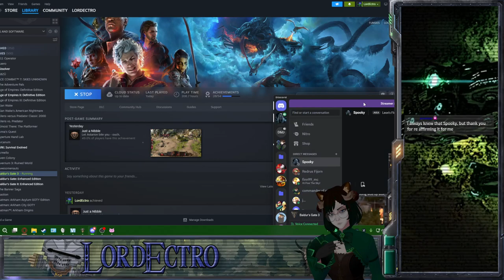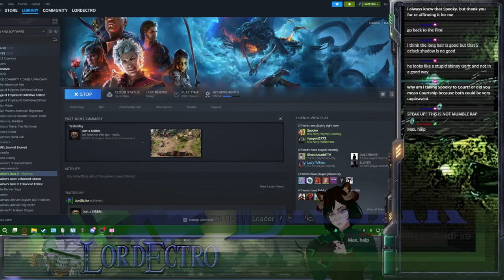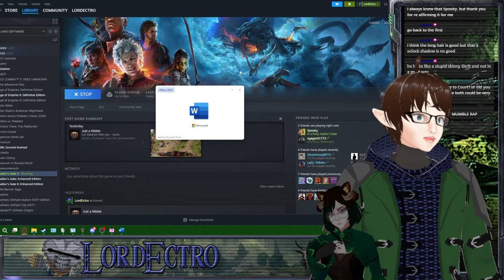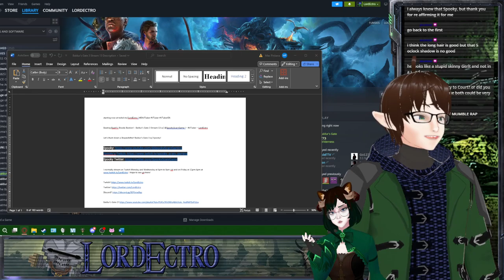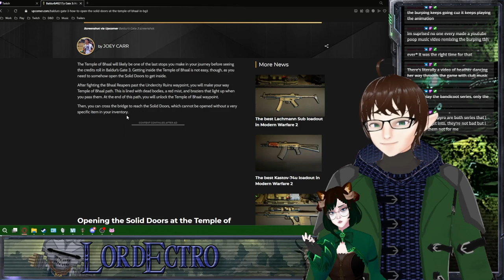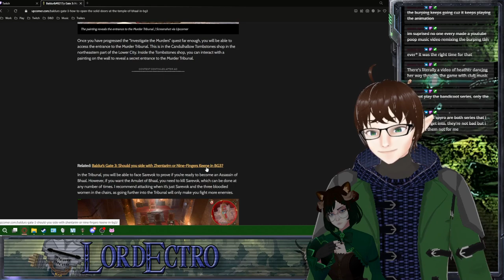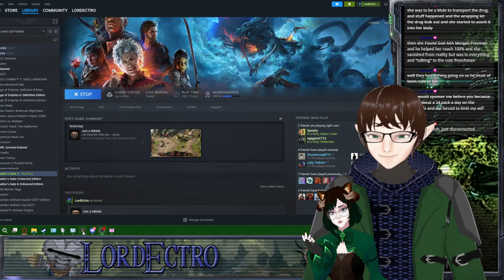Beating Baahl’s Bloody Bastion!- Baldur's Gate 3 Stream 13 w/ @SpookyScaryGame !– VTuber –LordEctro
Let’s Hunt down a Shapeshifter! Baldur's Gate 3 w/ Spooky!